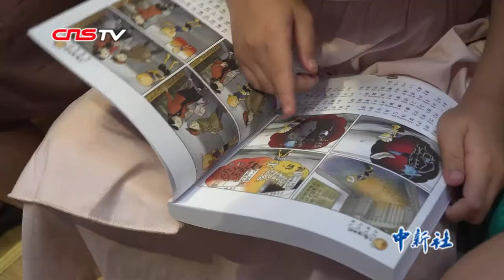“三毛”饰演者揭秘经典：毛线做头发 泡泡糖上画蒜头鼻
《三毛流浪记》曾经是几代人的经典记忆，这部改编于张乐平创作的同名漫画的故事片，是1949年新中国成立后第一部公映的国产电影。当时的三毛由著名表演艺术家王龙基成功塑造。7月25日，三毛的扮演者王龙基来到沈阳玖伍文化城与观众见面共温经典。